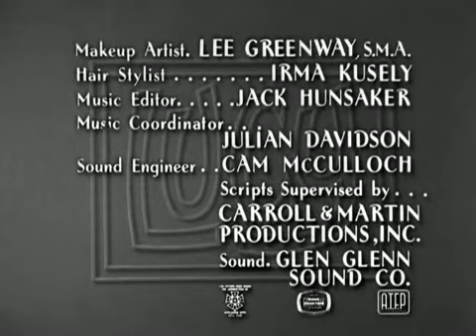The Lucy Show S01E26 Lucy and Viv Take Up Chemistry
Lucy and Viv regret joining a night-school chemistry class. Lucy becomes obsessed with inventing a youth serum, leading to explosive experiments. To curb her growing ego, Viv and the professor trick Lucy into drinking her own concoction, which turns out to be a sedative.